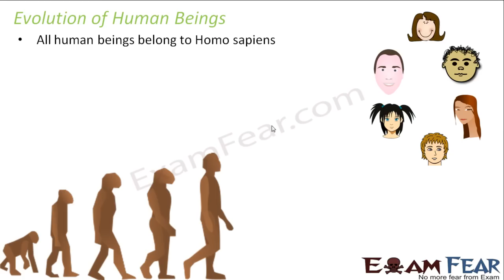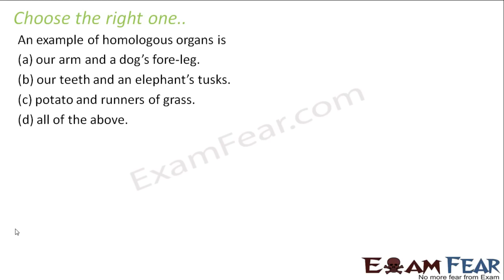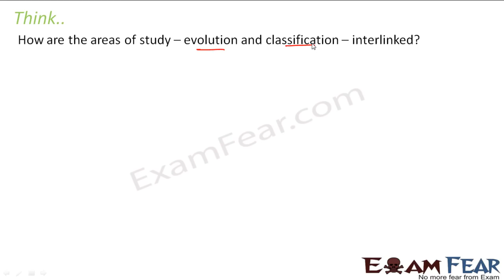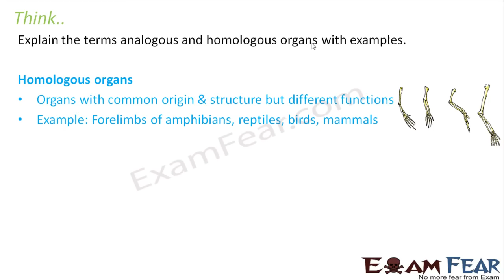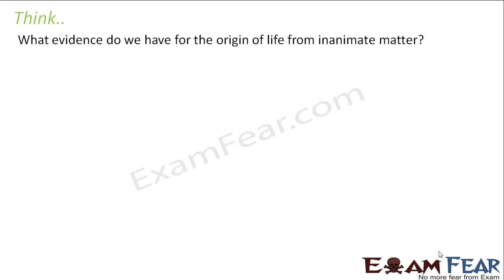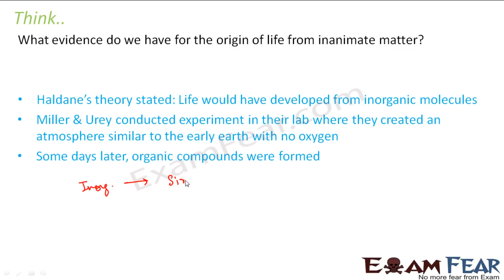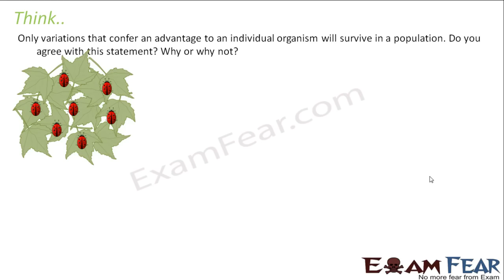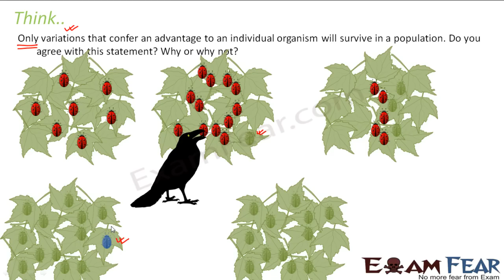Biology Heredity & evolution part 19 (Human evolution & Questions) CBSE class 10 X